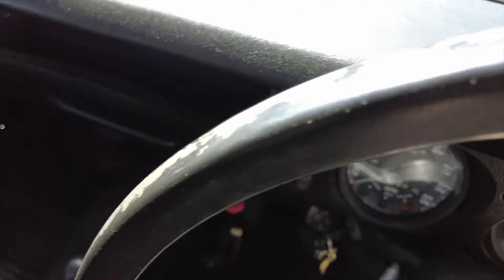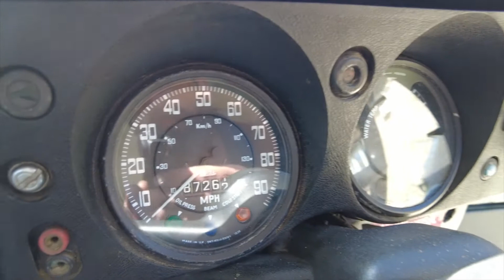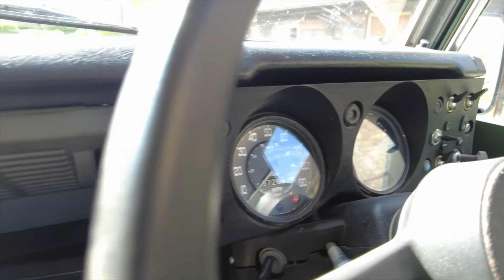1976 Land Rover Series III Interior Review